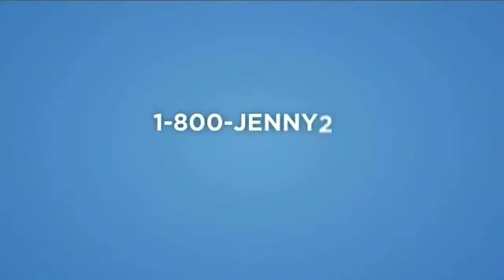TV Spot - Jenny Craig - Mother Of the Grroom